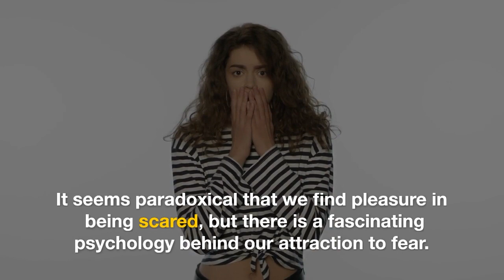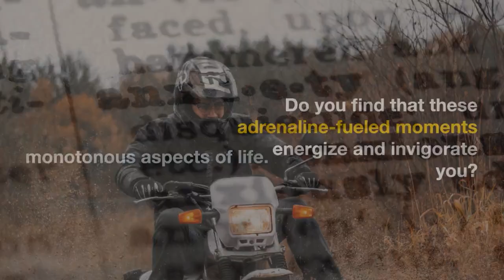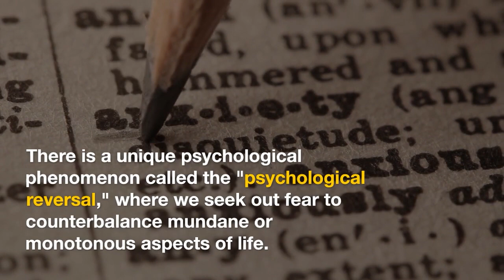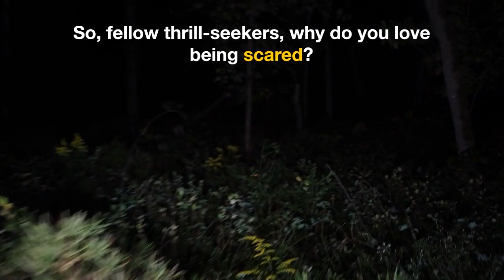The Psychology of Fear Why We Love Being Scare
Prepare to explore the captivating world of fear and its profound effects on the human psyche in our intriguing YouTube video, "The Psychology of Fear: Why We Love Being Scared." Join us as we delve into the fascinating realm of fear and uncover the underlying reasons why we are drawn to the thrill of being scared.

In this thought-provoking video, we unravel the intricate connections between our minds and fear-inducing experiences. Discover the psychological and physiological responses that occur when we encounter fear, and how they can actually be pleasurable and addictive.

We dive deep into the mysteries of fear and its impact on our emotions, adrenaline rush, and personal growth. Explore the evolutionary origins of fear and how it served as a survival mechanism for our ancestors.

Uncover the reasons behind our fascination with horror movies, haunted attractions, and extreme sports, and how they provide a controlled environment for us to experience fear in a safe and exhilarating way. Discover the thrill-seeking nature of the human spirit and the positive effects that facing our fears can have on personal development.

Gain a deeper understanding of your own reactions to fear and uncover the fascinating reasons behind our attraction to the thrill of the unknown. Get ready to confront your fears and embrace the psychology of fear!